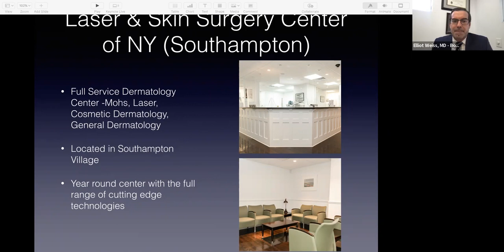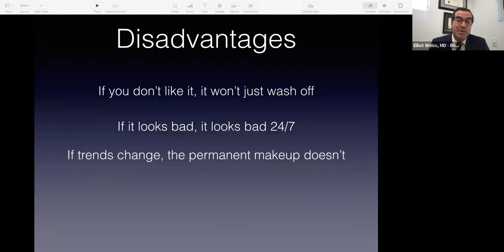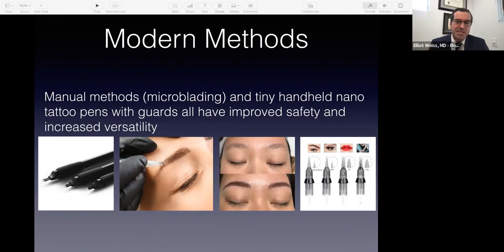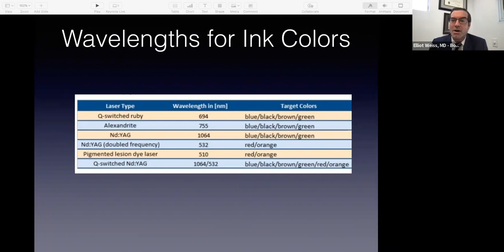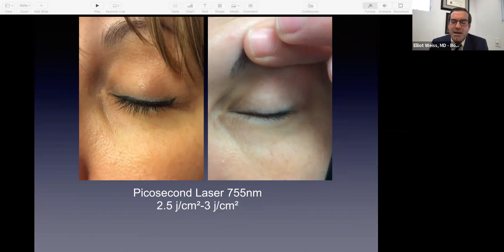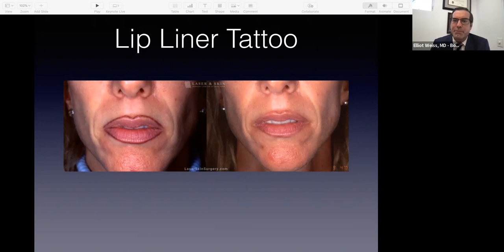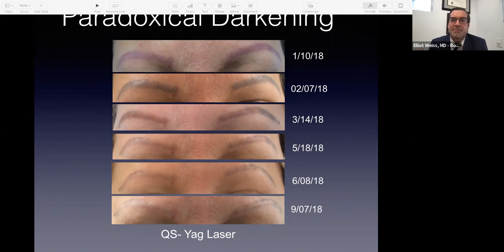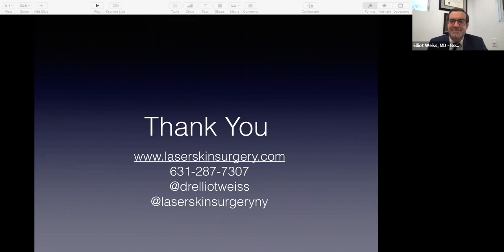Permanent Makeup Removal | LSSCNY Webinar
Permanent makeup has become a popular desire as many wish to not only improve their look, but save time in their morning routine. Much like tattoos, however, many often decide they no longer wish to keep their permanent makeup for a variety of reasons.

In this webinar, Elliot T. Weiss, MD, showcases how our physicians can help remove permanent makeup with minimal pain and downtime, in a similar way to how tattoos are treated, with innovative laser treatments.

At the Laser & Skin Surgery Center of New York, we have 15 board-certified physicians. Many of them are experts in the topic discussed during this webinar, and each physician also has expertise in areas not mentioned during this video.